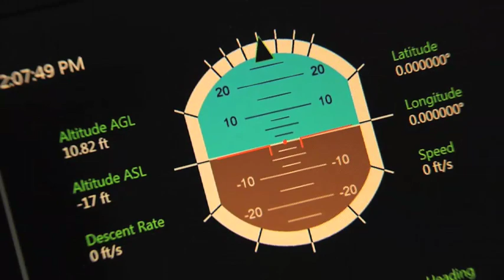North Dakota - A Leader in Unmanned Systems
North Dakota is a leader in Unmanned Aircraft Systems (UAS) operations, research and development, testing, evaluation, education and training. North Dakota, along with its stakeholders and partners, is committed to creating an environment where private enterprise, public and private research organizations, and educational institutions may pursue new and exciting opportunities in the UAS industry.